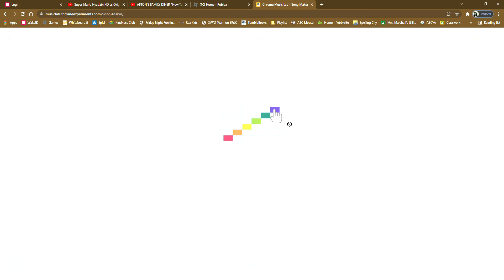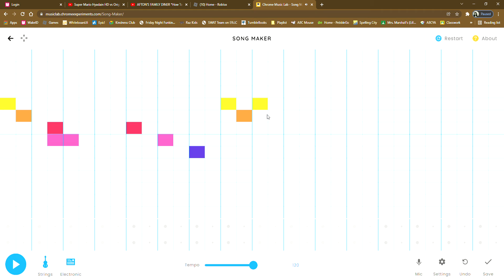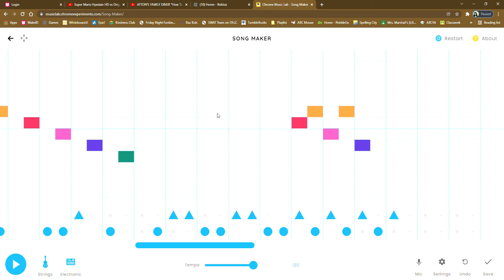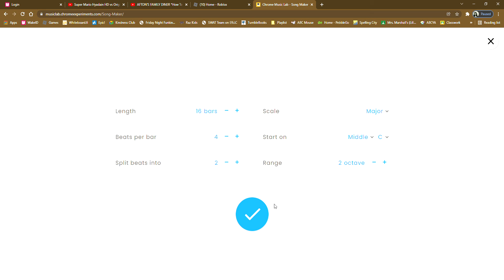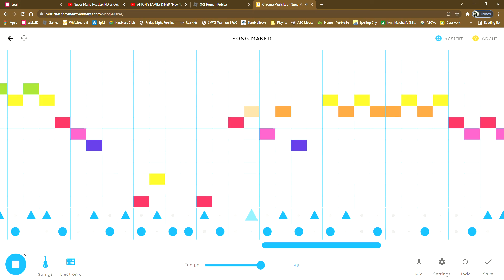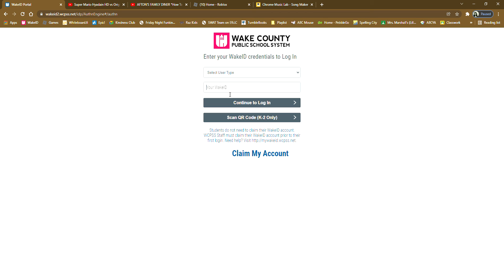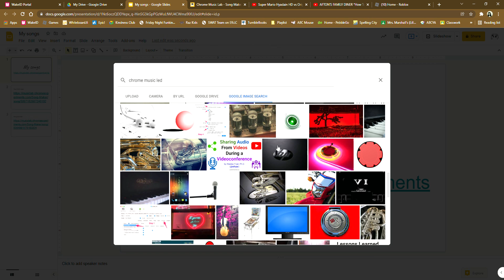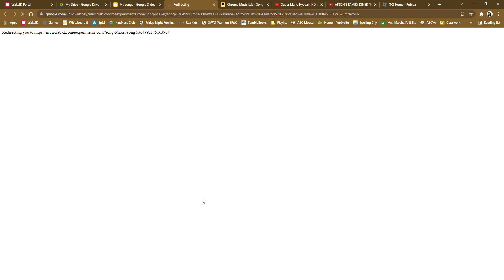i make the good beat